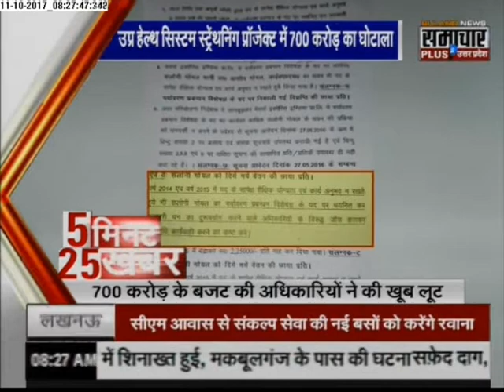Samachar Plus: 5 minute 25 News | 5 मिनट 25 खबरें, आज की ताजा खबर (11-Oct-2017)